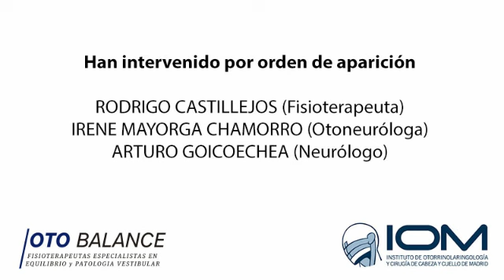Charla sobre mareo, vértigo e inestabilidad